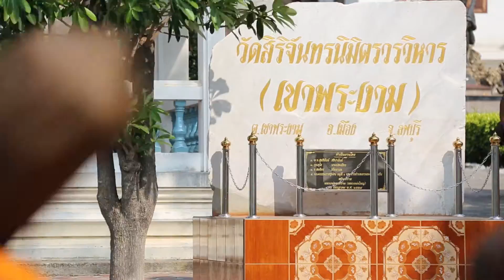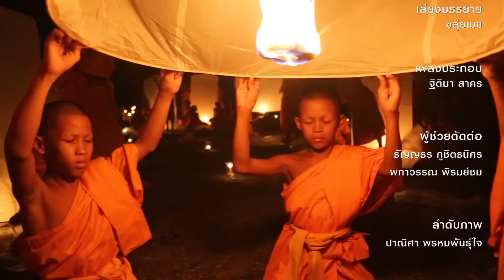โครงการบรรพชาสามเณร ภาคฤดูร้อน ปี พ.ศ.2558 จ.ลพบุรี